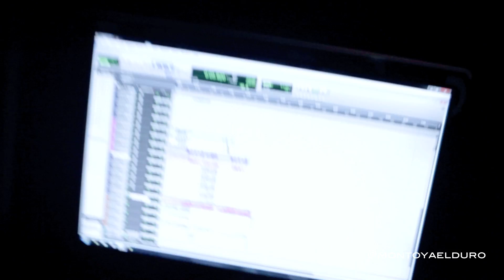Como Olvidaste - Galante "El Emperador" ft Pipe Calderon (Preview)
Esto es cosa seria… Aqui mi regalito para ti, mi nuevo Album Momentum. Gracias x el apoyo siempre! Esto lo hice con mucho amor y esfuerzo. Espero que te guste :) Chao!

Lo Mas Nuevo y Reciente Musica de Galante. Reggaeton Romantico Bailable y Elegante.